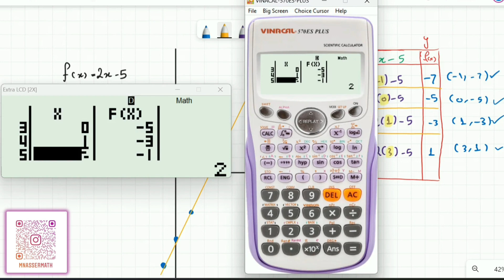Graph - Linear function Using Table of variables & Calculator رسم الدالة باستخدام الجدول والحاسبة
الرياضيات
لجميع المراحل
math الرسم باستخدام جدول المتغيرات للنقاط الاحداثية و استخدام الآلة الحاسبة للرسم